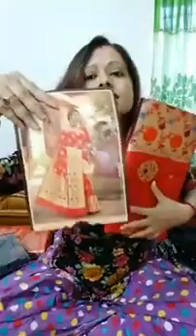SAREE | KURTI I GOWN | 2021 | Wholesale MG Kurti, Ajrak Kurti, Akat Kurti, MM Kurti, at Kolkata